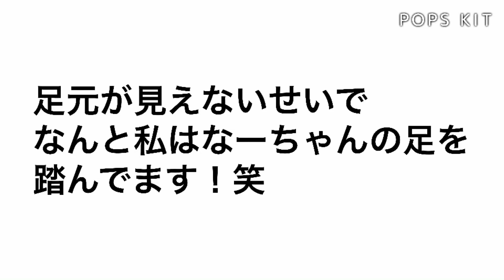【乃木坂46】秋元真夏が西野七瀬の足を踏みつけるw